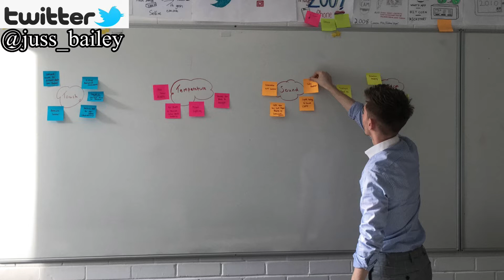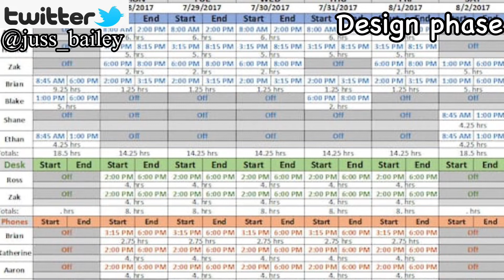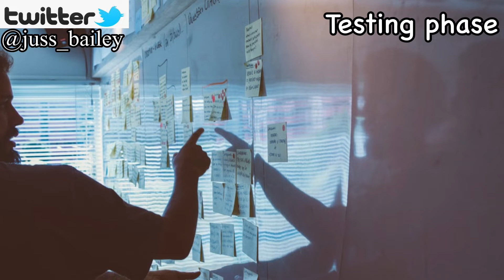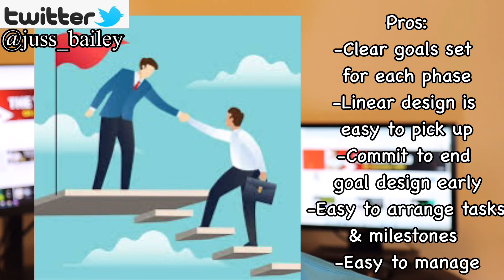Waterfall Methodology Simplified - SDLC Software Development Life Cycle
Threads:Juss_Bailey